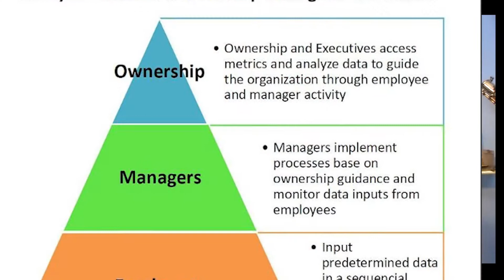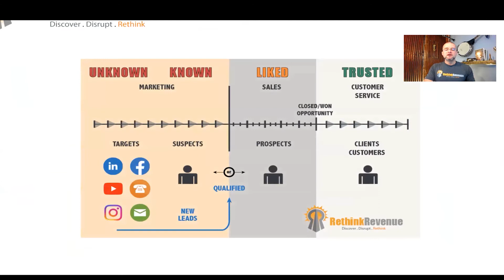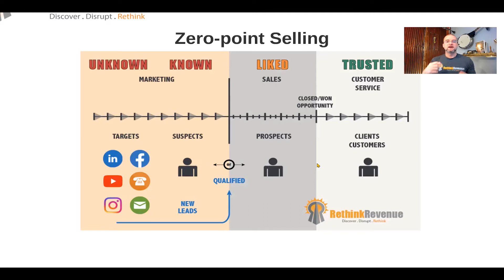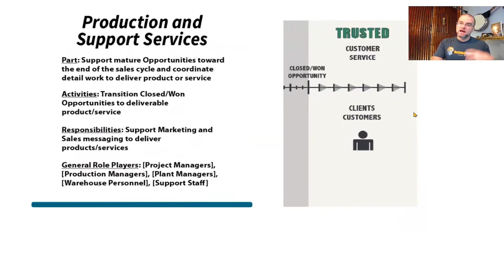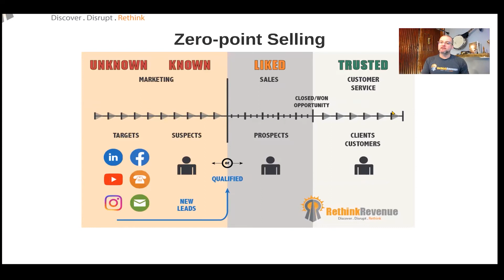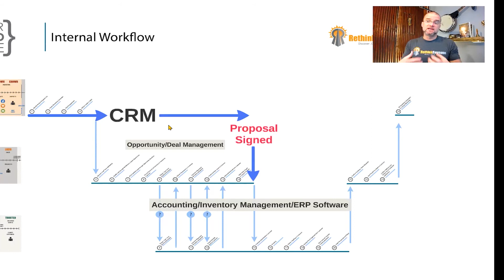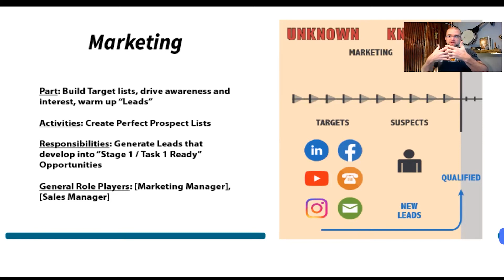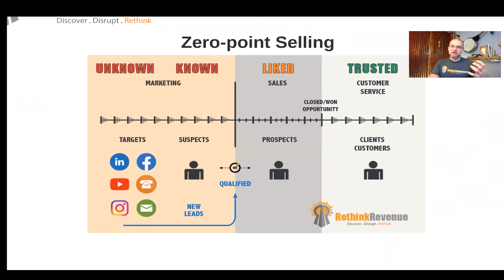What is CRM: Zero-point Selling Turns Data into Dollars!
The CRM discussion can get a bit chippy. Trying to nail down a good definition is diffacult.

By lacing together the Buyers Journey and Sellers Journey behind common business concepts within Marketing and Sales we materialize a solid data driven Sales strategy.